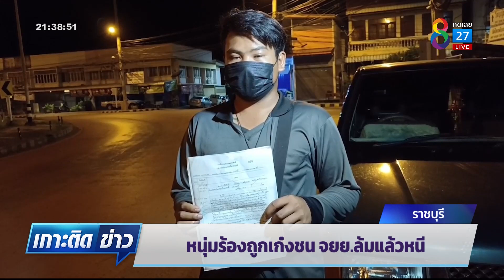หนุ่มร้องถูกเก๋งชน จยย. ล้มแล้วหนี | เกาะติดข่าว8 | 28 มิ.ย. 2565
หนุ่มร้องสื่อ ถูกรถชนท้ายเต็มแรงแล้วหลบหนี